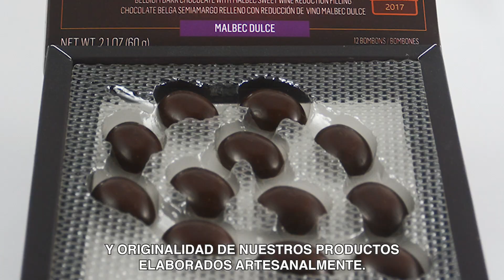La Goulue video institucional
Esta es nuestra historia. Como nos inspiramos, como empezamos, nuestros logros y donde estamos hoy llevando nuestros productos, producidos artesanalmente y con pasion, al mundo.